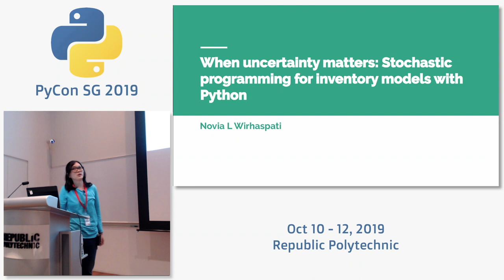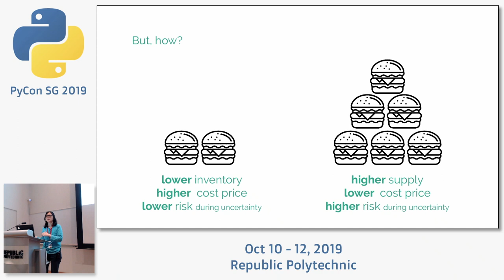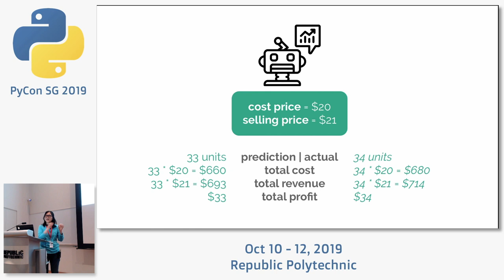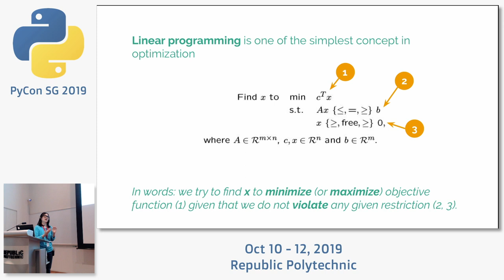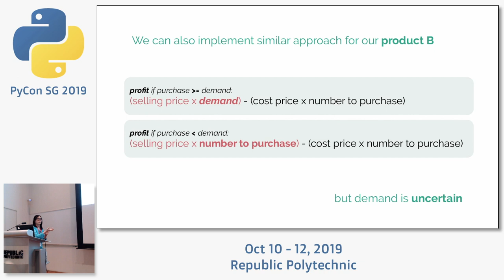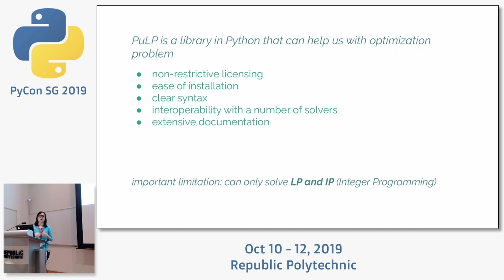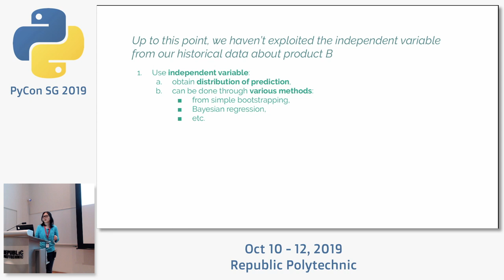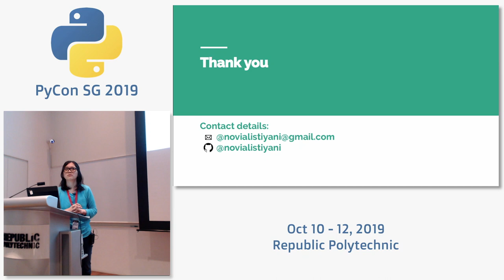When Uncertainty Matters: Stochastic Programming for Inventory Model with Python - PyCon SG 2019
Speaker: Novia Listiyani, Data Scientist

Difference between selling price and cost price really matters – especially in retail industry. In fact, the ability to exploit that gap has been an integral part of their competitive advantage. Some companies are committed to maintain lower selling price to attract more customers, even if maintaining lower cost price is not easy. We should remember that the challenge is due to the dynamic nature of demand. Having high inventory means higher flexibility to fulfill demand but it comes with higher warehouse cost. The cost will be higher if there is expiry date for the sold goods as its selling price will be zero once such goods pass the expiry date. In the opposite, lower inventory will trigger sunk cost where we lose profit from unfulfilled demand. The simplest approach for this problem is to do a prediction modeling for the demand of the goods. Given that a company needs to decide a final number in daily basis – to trigger its inventory replenishment process accordingly – the next question to answer is whether it is enough to take the prediction number into consideration since every prediction comes with certain level of error. What if taking a slightly lower (or slightly higher) number can result in a lower total cost? Inspired by a real-world problem, we will discuss on the potentials of stochastic programming when implemented in our problem setup. Instead of doing prediction, we will focus on scenario generation: possible demand that may happen in the future and its probabilities. Then, we adopt linear programming formula from the famous newsvendor problem [1]. This formulation allows us to get number of goods to purchase from vendor with minimization of total cost as the main objective. Not only such approach will allow us to contribute directly to the business objective, but it can also provide flexibility to business stakeholders as they can propose different possible scenarios depending on the nature of the business. This approach can be implemented easily in Python with PuLP as the optimization library. [1] Alexander Shapiro, Andy Philpott, 2007, A Tutorial on Stochastic Programming,

About the speaker:

Novia L Wirhaspati met Python when she was working as production planner in a cigarette filter manufacture five years ago. She found it fun to learn Python during weekend. Obviously, back then, she had no idea on how it will affect her life in the future. Moving forward – after completing masters degree in Operations Research, University of Edinburgh – she is working as a data scientist where she uses Python in daily basis. She really enjoys working on her projects, which can be from different domains like product ranking, budget optimization, demand forecasting, topic clustering, and many others. Whether it is related to predictive analytics or prescriptive analytics, she thinks it is always mentally rewarding if she can implement things she has learned in real life. In her spare time, she likes to read and learn new things. She is also interested in mixed integer linear programming, stochastic programming, Bayesian regression, and reinforcement learning.